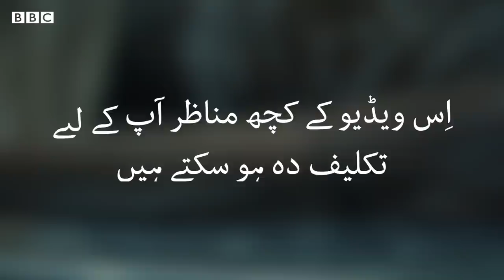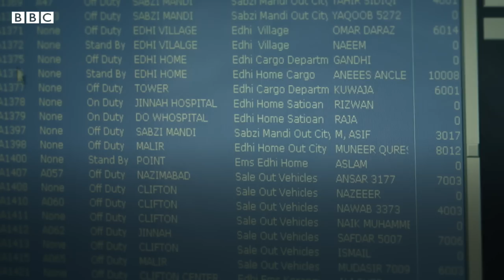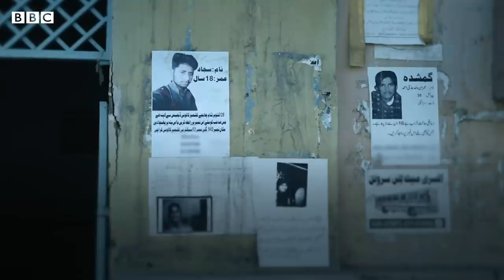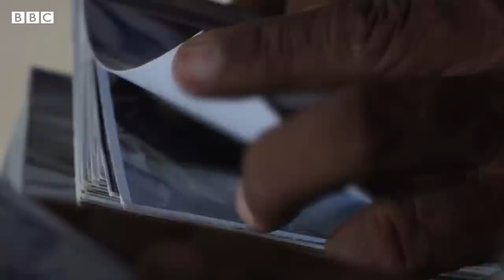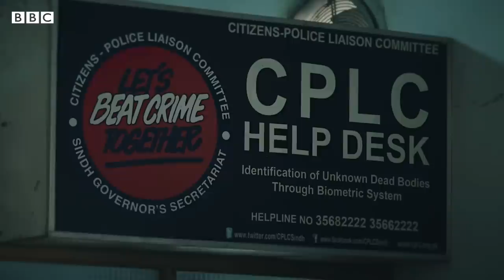Shanakht Project: Edhi teams identifying unidentified bodies in Karachi - BBC URDU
انتباہ: اس ویڈو کے کچھ مناظرآپ کے لیے تکلیف دہ ہوسکتے ہیں۔
’ہم بھی انسان ہیں۔ ہمارے سینے میں بھی دل ہے۔ لیکن اب تو ڈیڈ باڈیاں اُٹھا اُٹھا کر ہم اتنے مضبوط ہو
گئے ہیں کہ اپنی میتوں پر بھی رونا نہیں آتا۔‘ یہ الفاظ ہیں 44 سالہ ایمبولینس ڈرائیور معراج حسین کے جو گذشتہ 15 برس سےمیتیں اٹھانے کا کام کررہے ہیں۔ غریب پرور شہر کراچی میں ہر روز کئی لاوارث لاشیں ملتی ہیں۔ لیکن اب جدید ٹیکنالوجی کے ذریعے اِن بے نام میتوں کو اُن کے پیاروں سے ملانے کا انتظام کیا گیا ہے۔ دیکھیے ہمارے ساتھی کریم الاسلام کی یہ ڈیجیٹل ویڈیو۔